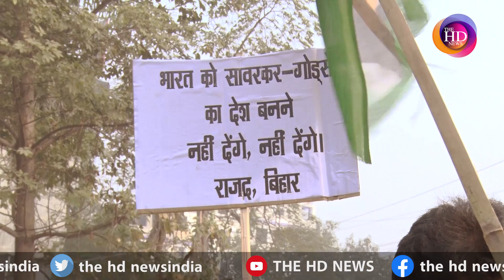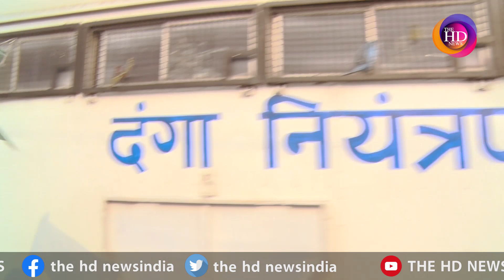CAA के खिलाफ बिहार बंद में RJD नेता भाई विरेन्द्र ने CM Nitish को जमकर कोसा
User: